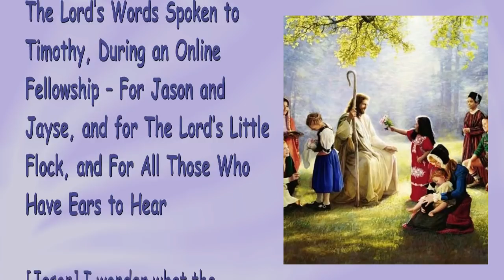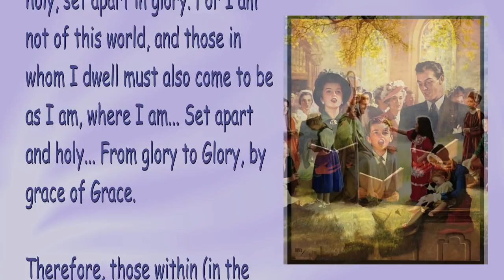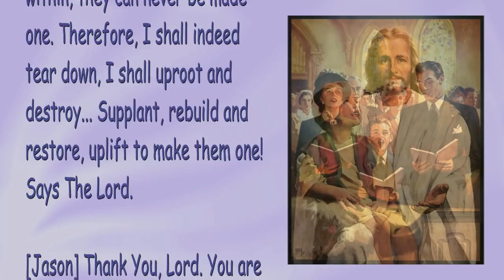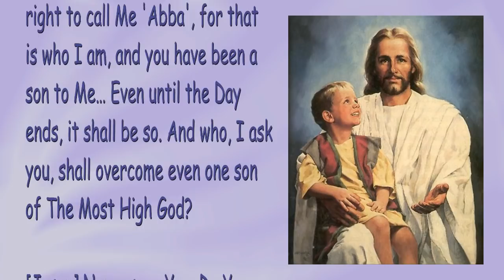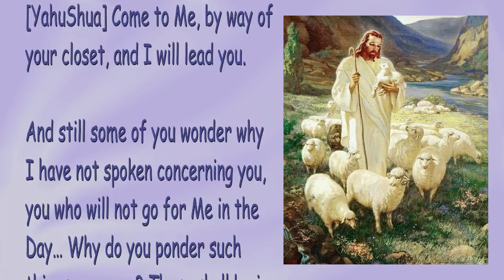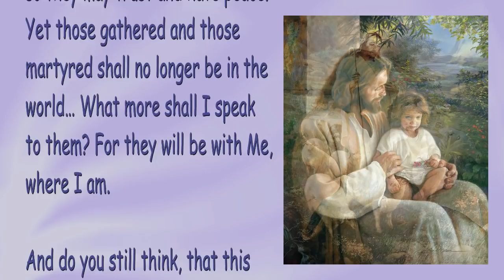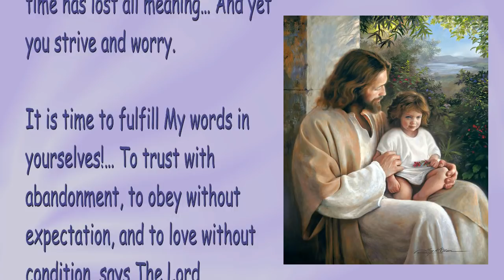One in Me... The Bridegroom is coming, go out to meet Him 🎺 Trumpet Call of God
Jesus explains... One in Me
The Bridegroom is coming... Go out to meet Him!

October 6, 2010 - From The Lord, YahuShua HaMashiach – The Lord’s Words Spoken to Timothy, During an Online Fellowship – For Jason and Jayse, and for The Lord’s Little Flock, and For All Those Who Have Ears to Hear

[Jason] I wonder what the definition of a church of men is?

[YahuShua] How shall the church of My body be one in Me?

[Jayse] By Your spirit?

[YahuShua] And when standing in and by My spirit, where do you stand?

[Jayse] In You, Lord... YahuShua.

[YahuShua] Amen... Yet where do I stand?…

I stand completely set apart and holy, set apart in glory. For I am not of this world, and those in whom I dwell must also come to be as I am, where I am... Set apart and holy... From glory to Glory, by grace of Grace.

Therefore, those within (in the Churches of Men) can never be made one in Me. Only those, who stand without, shall be made one... And at midnight, a cry was heard... 'Behold, The Bridegroom is coming… Go out to meet Him!' (Matthew 25:6).

Beloved, understand this also… As long as My insolent sheep remain within, they can never be made one. Therefore, I shall indeed tear down, I shall uproot and destroy... Supplant, rebuild and restore, uplift to make them one! Says The Lord.

[Jason] Thank You, Lord. You are great… You are Mercy, You are Love, You are Never-ending and Everlasting!… You are Abba, Father.

[YahuShua] Amen, I say to you… For I AM… Yes, I am He. You are right to call Me 'Abba', for that is who I am, and you have been a son to Me… Even until the Day ends, it shall be so. And who, I ask you, shall overcome even one son of The Most High God?

[Jason] None, save You. Do You overcome us?… Overcome me, YahuShua!

[YahuShua] I shall indeed overcome you and create you anew… You in Me, I in you… Yet in the world, no one evil of heart shall overcome you, for that which is restored in My image shall never die, nor can any approach Me, for I shall dwell in you. For The Son of Man came to seek and save the lost… Behold, I am coming again… Yet before the time, I shall indeed return and gather, and reveal My image through My witnesses… For as The Son of Man was, so shall My witnesses be also.

[Jason] Lord, should I continue to fast?

[YahuShua] Come to Me, by way of your closet, and I will lead you.

And still some of you wonder why I have not spoken concerning you, you who will not go for Me in the Day… Why do you ponder such things or worry? These shall be in the world, and the world shall hate them with a profound and bitter hatred. Therefore, I speak to them of overcoming the world, so they may trust and have peace. Yet those gathered and those martyred shall no longer be in the world… What more shall I speak to them? For they will be with Me, where I am.

And do you still think, that this type of fellowship with Me is only attained by way of My prophets, whose ears I have opened?… Come to Me! I am with you always, even to the end of this age, even until time has lost all meaning… And yet you strive and worry.

It is time to fulfill My words in yourselves!… To trust with abandonment, to obey without expectation, and to love without condition, says The Lord.